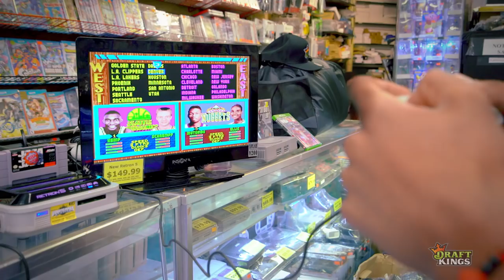Karl-Anthony Towns Shows Off His Old School Video Game Skills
DraftKings follows Karl-Anthony Towns to Video Games New York, where he busts out some old classics like NBA Jam and Streets of Rage.